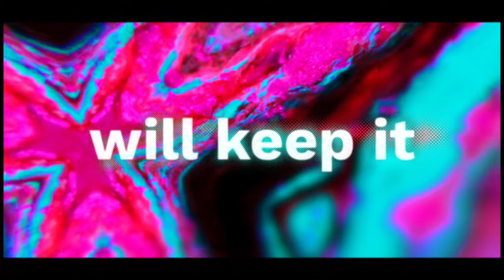John 12:24-25 - Adventure Crew (Mile Marker 2)